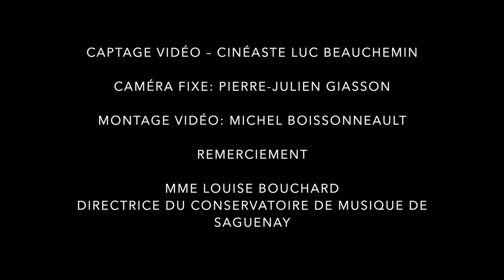IMPROSAÏQUE – Mosaïque, Jonathan, Hélène & Daniel T. No.9 de 10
IMPROSAÏQUE : des notes, des bottes et des couleurs à tout vent. (English follows)

Un événement bénéfice pour l’Ukraine

Suite à notre expérience positive d'un concert improvisé à la salle Orphée le 17 mars 2022, ainsi qu'à la réaction du public, les membres de l’Ensemble Mosaïque ont décidé de renouveler l'expérience. D'autant plus que ce concert avait pour but de récolter des fonds pour les réfugiés ukrainiens.

Mosaïque a fait de nouveau équipe avec Jonathan Boies et Hélène Lavoie de Racines Gumboot..  De plus, Daniel T. Tremblay a peint en direct une toile

Un événement spectacle conjuguant musique, danse et peinture improvisées.

Au Conservatoire de musique de Saguenay, le 7 mai 2022

Mosaïque :
Jean-François Sauriol – violoncelle, mandoline
Ovide Coudé- guitare, oud, banjo
Pascal Bouchard et Jayanta Guha - percussions

Jonathan Boies, Hélène Lavoie de Racines Gumboot

Daniel T. Tremblay, artiste peintre

ENGLISH

IMPROSAÏQUE: musical notes, gumboots and colors in the wind.

A benefit event for Ukraine

Following our positive experience of an improvised concert at thealle  Orphée on March 17th 2022, as well as the reaction of the public, the members of Ensemble Mosaïque decided to repeat the experience. Especially since this concert was intended to raise funds for Ukrainian refugees.

Mosaïque once again teamed up with Jonathan Boies and Hélène Lavoie from Racines Gumboot.  In addition, Daniel T. Tremblay is painting a live canvas

A special event combining music, dance and improvised painting.

At the Conservatoire de musique de Saguenay, May 7th 2022
Mosaïque :
Jean-François Sauriol – cello, mandolin
Ovide Coudé- guitar, oud, banjo